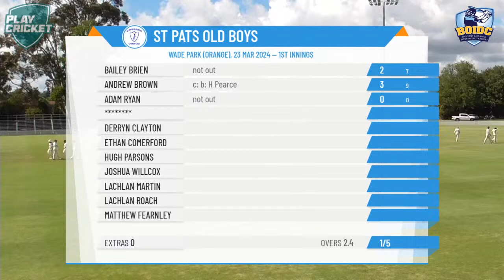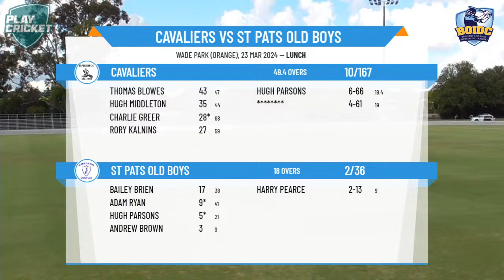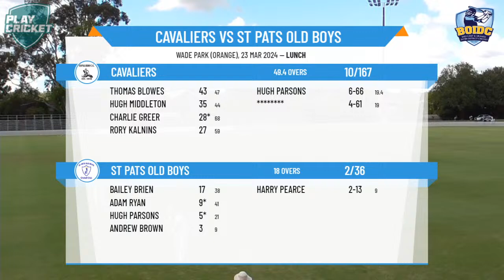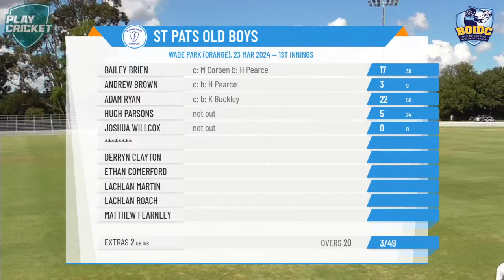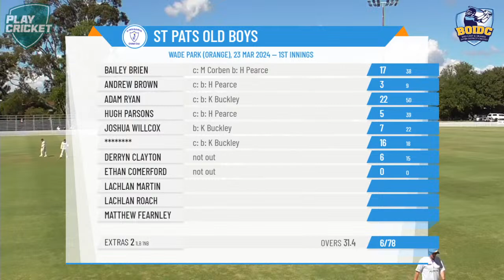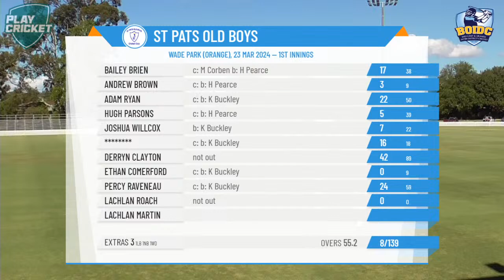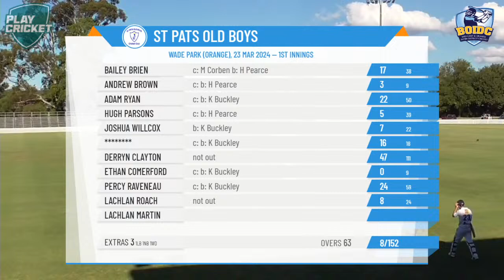Bathurst Orange Inter District Cricket - 1st Grade - GRAND FINAL - Cavaliers v St Pats - Day 2